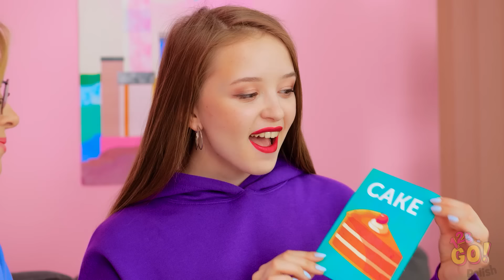ZWARIOWANE PRANKI NA PRIMA APRILIS || Fajne i Śmieszne Pranki od 123 GO!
Jedyna rzecz, która nigdy nam się nie znudzi to pranki. Dlatego przygotowaliśmy nową porcję sztuczek i żarcików, które możecie wykręcić znajomym.